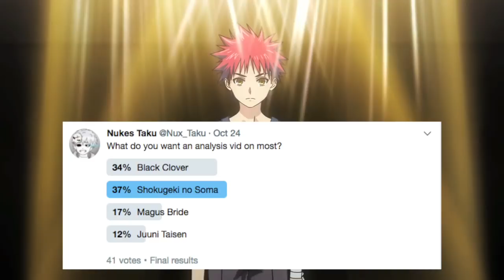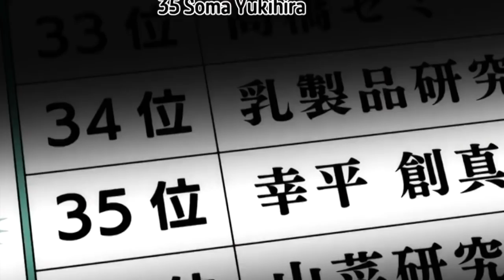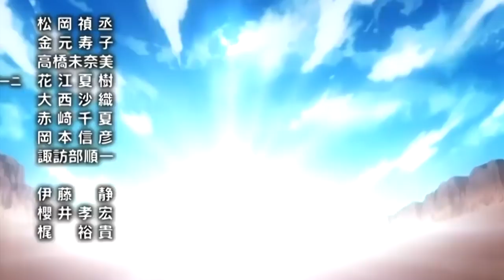The Secret Ingredient that Makes Shokugeki no Soma Awesomeness (Season 3 Episode 4)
In Food Wars Season 3 Episode 4, I finally understand why everything feels so cool in this Yukihira VS Kuga festival arc, its a new take on JoJo's and Gintama and I love every minute of it
SO HYPED FOR SOMA EPISODE 5!!!